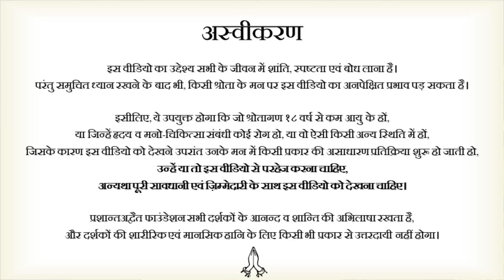तुम दूसरों में जो दोष ढूँढ़ते हो, वो तुम्हारे अपने दोष हैं || आचार्य प्रशांत, कार्ल जंग पर (2019)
प्रसंग:
हमे सिर्फ दुसरे में ही दोष क्यों दिखाई पड़ता है ?
अपने अन्दर की बुराईयों को कैसे जाने ?
दोष का अर्थ  क्या है ?
दुसरे के दोषों से कैसे बचे ?